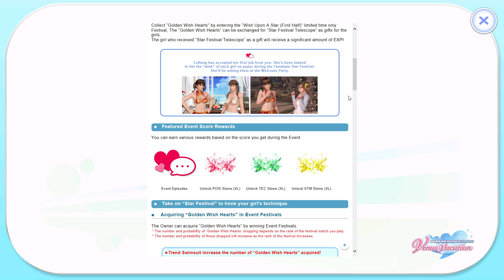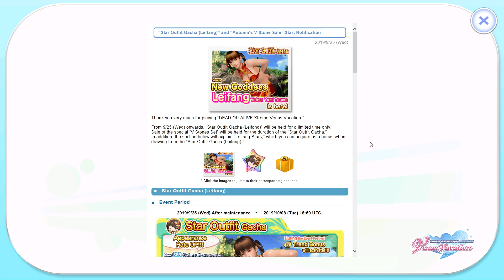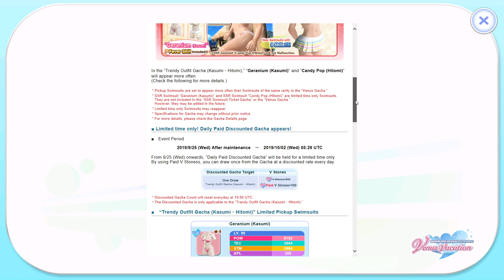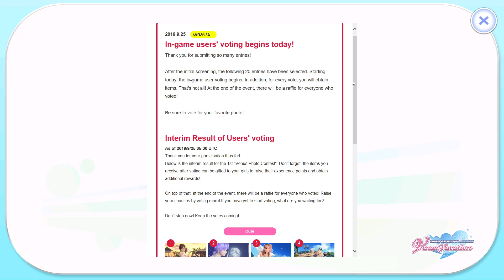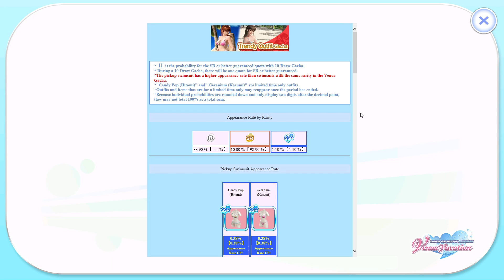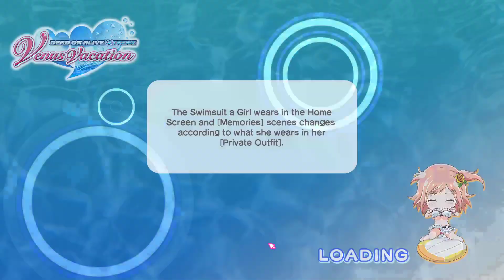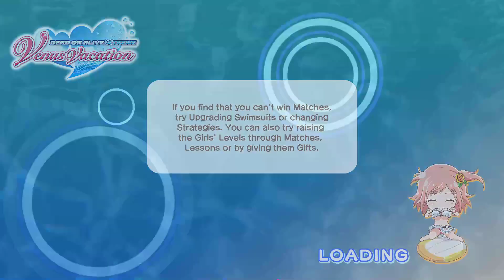DOAX Venus Vacation P90 (Wish Upon a Star - 1st Half)